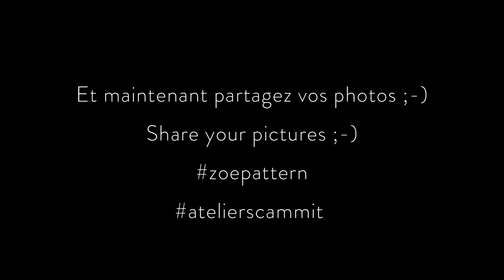[TUTORIEL COUTURE] Coudre la blouse ou robe ZOE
Tutoriel pour appendre à coudre la blouse ou robe ZOE / Tutorial to learn how to sew the ZOE blouse or dress

SOMMAIRE / CONTENTS  :
Introduction / Introduction : 00:00
Préparation / Preparation : 00:22
Devant et dos / Front and back : 02:12
Manches / Sleeves : 06:45
Assemblage / Assembly : 14:37
Basque / Basque : 19:40
Finitions / Finish : 24:14
Blouse ou robe à l'encolure V finie par un biais plaqué, et prolongée par une patte de boutonnage. Manche courte agrémentée d'un volant évasé. Blouse plutôt droite déclinable en robe à la taille élastiquée, le tout avec ou sans manche.
Blouse or dress with a V-neckline finished with a concealed binding and extended with a button placket.  Short sleeve with a flared flounce.  Fairly straight blouse with or without sleeves that can be made into a dress with elastic waist.